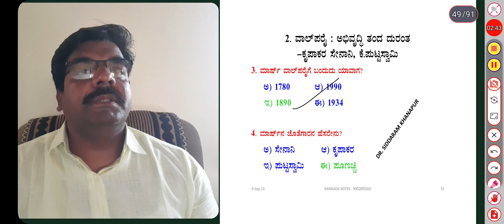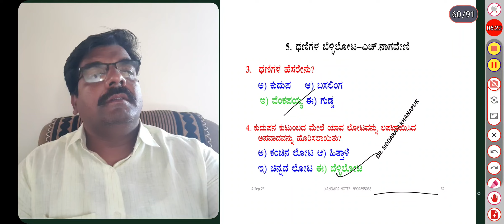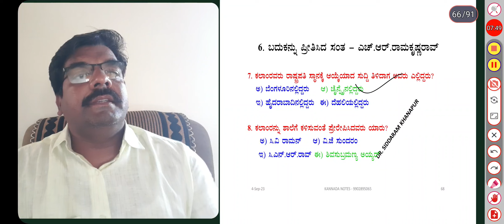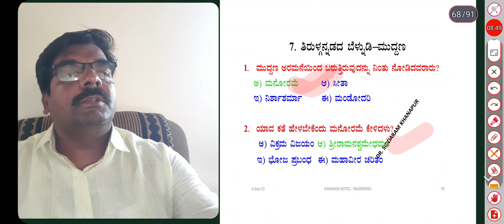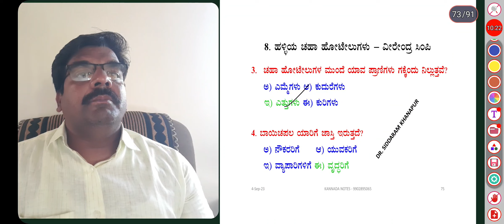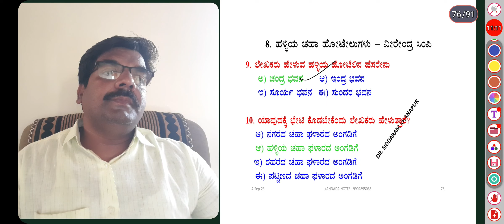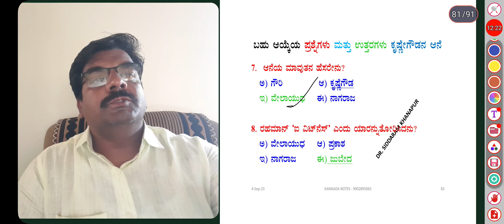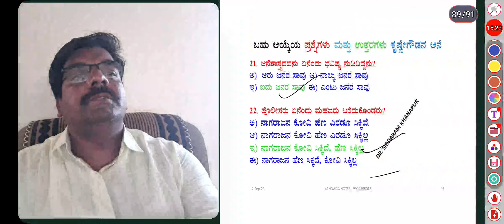ಬಹು ಆಯ್ಕೆಯ ಪ್ರಶ್ನೋತ್ತರಗಳು - ಗದ್ಯ ಮತ್ತು ಕೃ಼ಷ್ಣೇಗೌಡನ ಆನೆ.